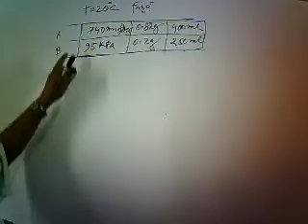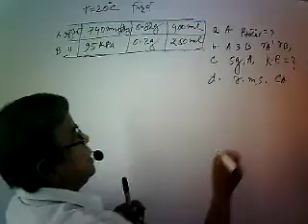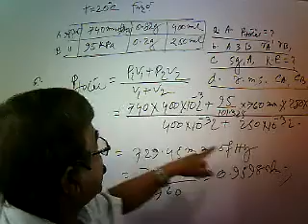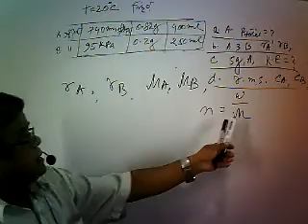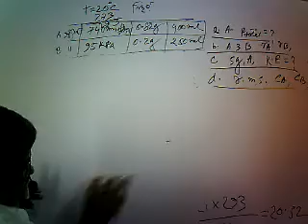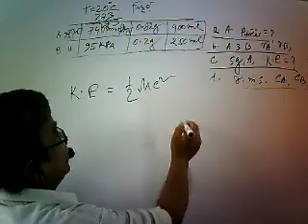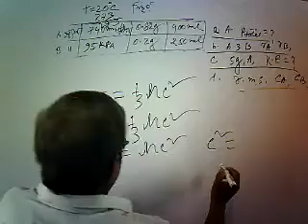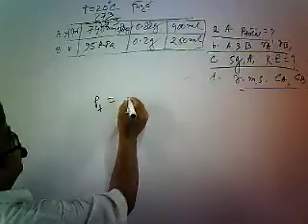MATHEMATICAL PROBLEMS SOLVED BY GASES LAW My Video 0003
WITH  THE   HELP    OF   DALTONS  PARTIAL  LAW   GRAHAMS  LAW  AND  BY    KAINATIC THEORY MATHEMATICAL PROBLEMS SOLVED